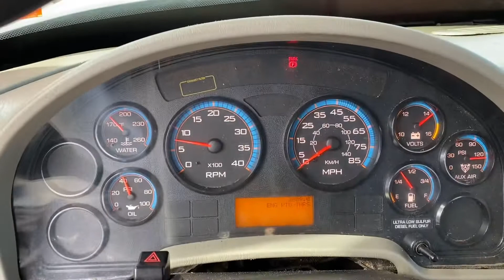(SOLD) 2013 International 4300 UNDER CDL Center Mount Flatbed Bucket Truck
2013 International 4300 UNDER CDL Center Mount Flatbed Bucket Truck
2013 International 4300
MaxxforceDT Turbo Diesel
Eaton 6 Speed Transmission
Odometer reads: 53,714 Miles
-Brand new full Works Kit installed with a 2 Year parts and labor warranty through the shop that completed work.
4x2
Heat and A.C.
AM/FM Radio
Bench Seat
25,999 GVWR
Juice Brakes
Flatbed
Great Tires all around
Equipped with the following:
Multi storage compartments for tools, ropes, equipment etc.
Altec LRV756 Boom S/N: 1112FF0288
56’ Platform Height, 61’ Working Height
Double Over Center Boom
Single Man Basket
Rated for 350lbs
Two set of Hydraulic Tool outlets at platform
Boom is insulated and rated for 46kv
Continuous Rotation
2 Outriggers
Upper and Lower Controls
Lever Lowers
Pistol Grip Uppers
Emergency stop valve at Upper and Lower Controls
Boom was just ANSI/Dielectrically Tested and passed for a whole new year!
Just Serviced and Ready to Work!
$57,400
LOCATION: Hudson, NH
WE CAN HELP YOU GET FINANCING!!
WE ARE LOCATED IN TAX FREE NEW HAMPSHIRE!
WE CAN HELP PROVIDE WORLDWIDE SHIPPING AT EXTREMELY COMPETITVE PRICING!
NOT THE RIGHT TRUCK OR EQUIPMENT FOR YOU?! WE HAVE MANY MORE IN STOCK VIEW OUR OTHER TRUCKS AND EQUIPMENT FOR SALE!